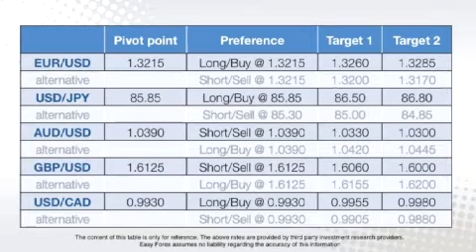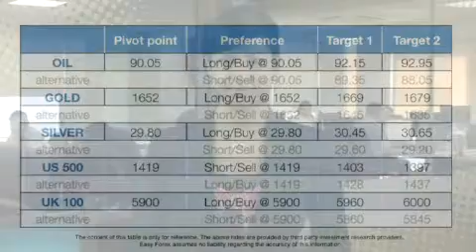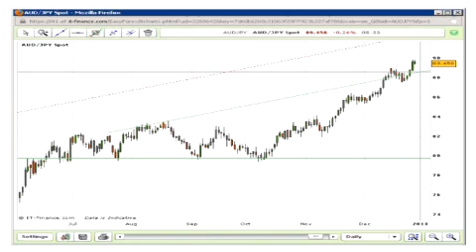Easy Forex Daily Video - December 28, 2012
Easy Forex - It's A Bumpy Towards The Cliff!